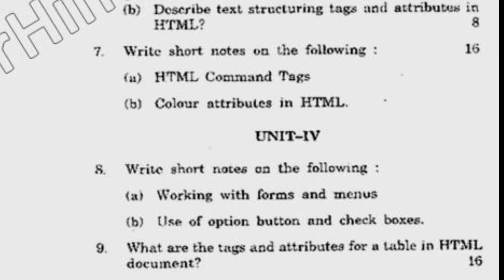BCA 4th Sem Web Designing Question Paper